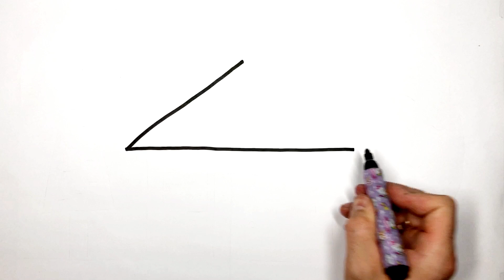How to Draw and Color a House For Kids And Toddlers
I also have a new YouTube channel:
magical drawings: